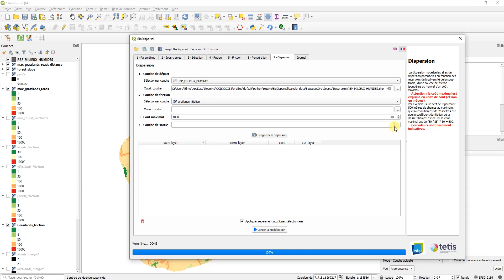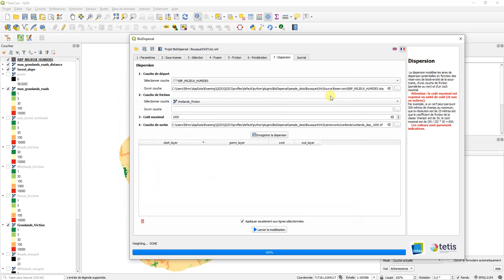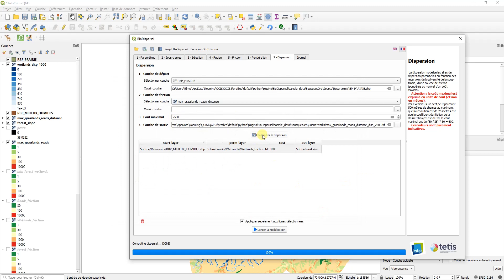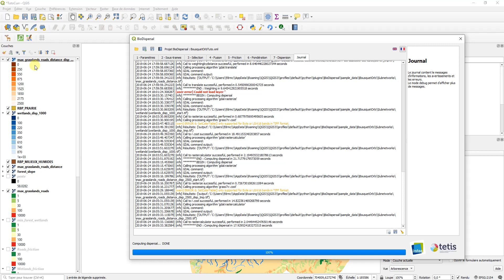Tutoriel BioDispersal (5) : Étape 7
BioDispersal est un plugin QGIS qui permet de modéliser les continuités écologiques par le calcul d’aires potentielles de dispersion des espèces en se basant sur la perméabilité des milieux. Son interface intuitive suit une procédure en 7 étapes depuis les données brutes jusqu'aux cartes de dispersion.

BioDispersal a été développé par l'UMR TETIS pour le Centre de ressources Trame verte et bleue.